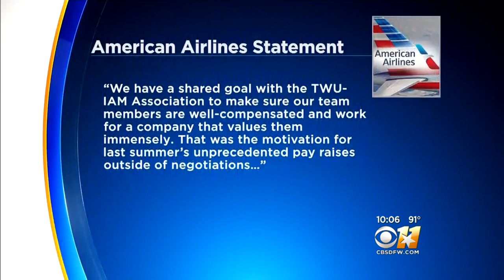Protest Planned By Thousands Of AA Workers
Union leadership is flying is, and hundreds of workers are planning to protest at American Airlines Wednesday.